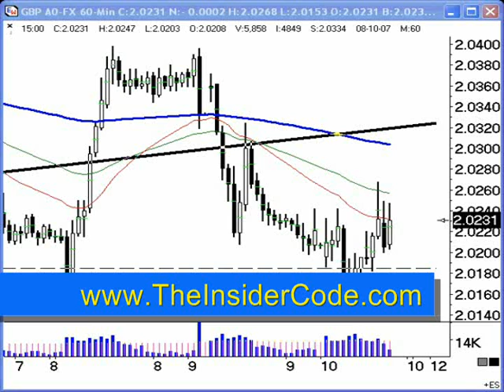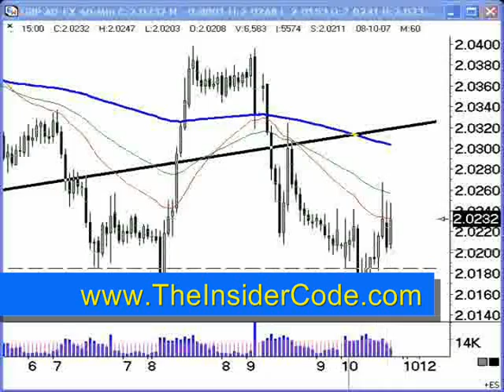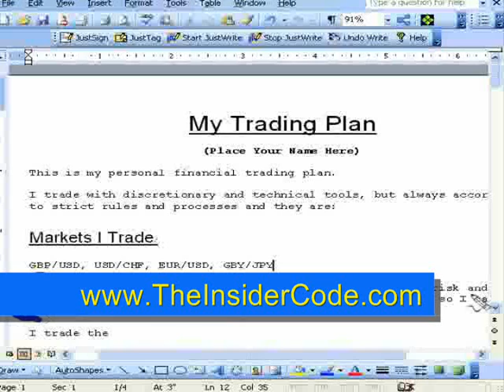Forex Trading PiPs - TheInsiderCode.com Mac X pt.24a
- Forex Trading PiPs - pt.24a with Forex Expert Mac X of The Insider Code.